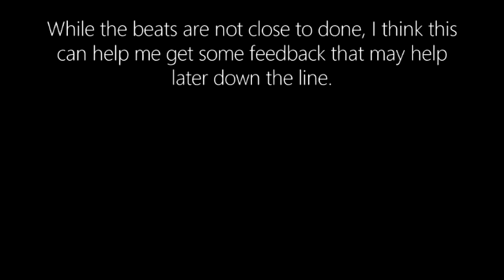Four Sounds, Feedback Please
1. Fleetwood Mac - Little Lies
2. Zabutom and Nagz - Cloudcones - YouTube
3. Yanni - Nostalgia
4. George Michael - Careless Whisper